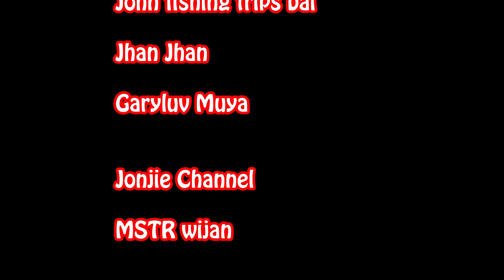ULTRALIGHT FISHING PHILIPPINES 2021 ( PART 2 Kuha muna tayo ng sea shells pang ulam )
Welcome to Rob Tsuri channel, Sa video na ito guys sumama ako manguha ng sea shells para pang ulam. Hope you enjoy sa video nato guys!